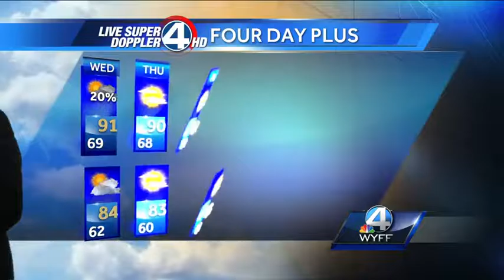John Cessarich's Complete Forecast: June 28, 2016